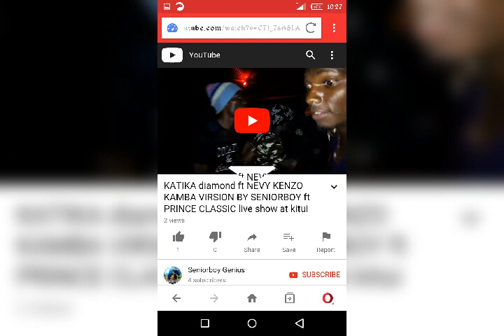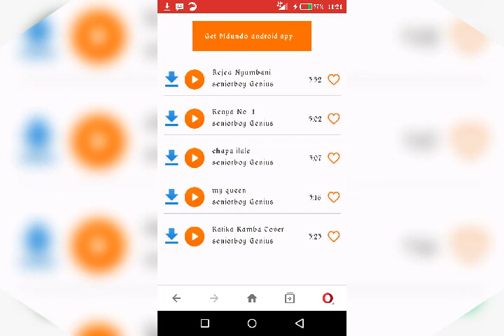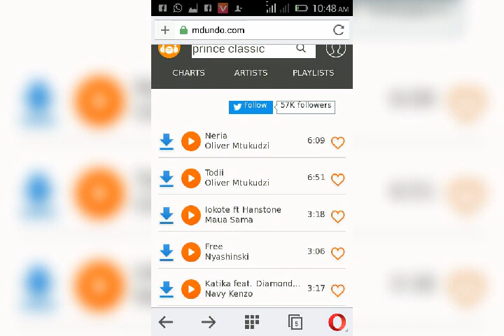DIAMOND PLATNUMZ FT NAVY KENZO KATIKA KAMBA COVER PRINCE CLASSIC U OFFICIAL VIDEO480p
PRINCE CLASSIC